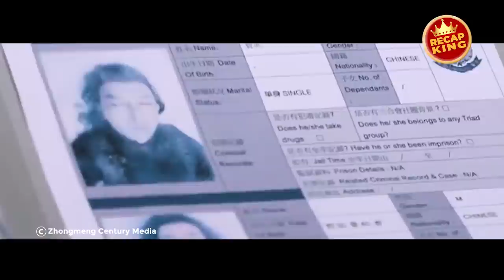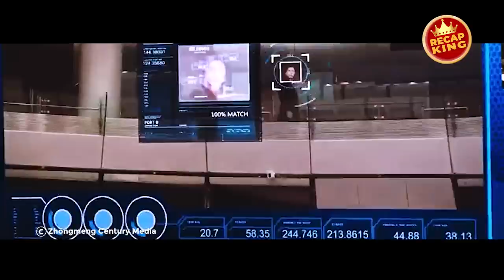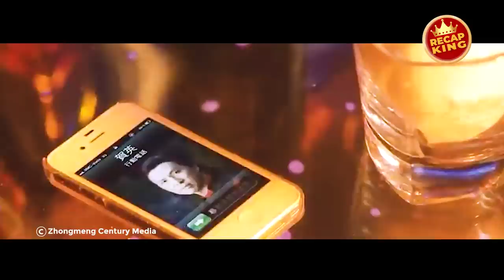Warlord of an Ancient Empire Froze for 400 Years and Awakens in Modern Times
Iceman is a 2014 Chinese action-comedy film directed by Law Wing-cheong. The movie stars Donnie Yen as a Ming Dynasty warrior who is frozen in time and wakes up in modern-day Hong Kong. Alongside Yen, the film also stars Simon Yam and Wang Baoqiang. The movie follows the warrior as he navigates the new world and tries to reclaim his rightful place in history. With a mix of action and comedy, Iceman is a must-watch for fans of martial arts films and Donnie Yen.

Not only is Iceman a thrilling action-comedy film, but it also offers a unique take on the time-travel genre. The movie's blend of historical and modern elements make for an intriguing storyline that will keep you on the edge of your seat. Additionally, the film features incredible martial arts choreography by Donnie Yen, who is known for his impressive fighting skills in films like Ip Man and Rogue One. Iceman also has an all-star cast, including Simon Yam and Wang Baoqiang, who deliver strong performances. Overall, Iceman is an entertaining and well-crafted film that offers a fresh take on the action and time-travel genres. Don't miss out on this exciting Chinese movie, and watch our recap to see all the highlights!